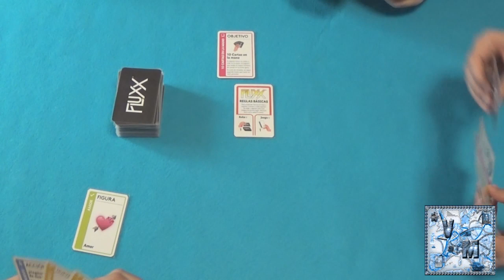Fluxx - Juego de mesa - Gameplay